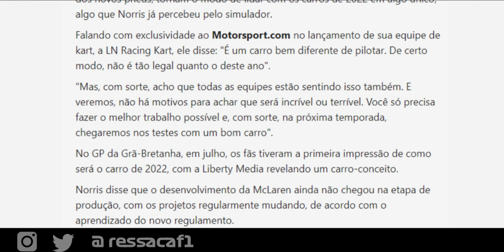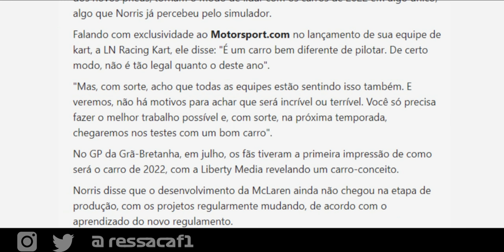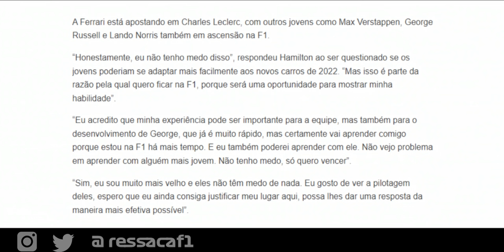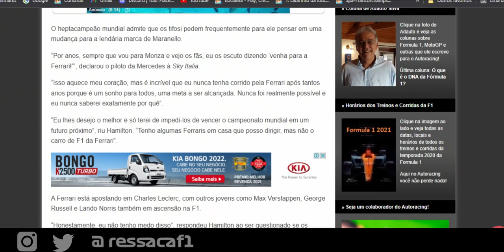HAMILTON AFIRMA NÃO TEMER RUSSELL, VERSTAPPEN E DEMAIS PILOTOS DA NOVA GERAÇÃO / MAIS CORRIDA SPRINT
@scuderiamilani (Twitter)
YouTube.com/scuderiamilani

João 3:16